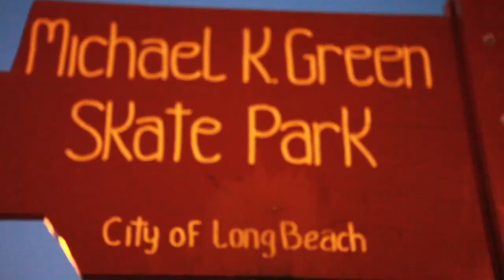D3 The RocStar "IceCream Sk8" (Official Black Mike Video)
Cater 2Da Streets Hosted By Dj Kay Slay Drops June 2012!

G.F Sk8 Crew "IceKreme Sk8" Starring D3 The RockStar feat.Koolaid Famous

DEDICATED TO MICHAEL K. GREEN